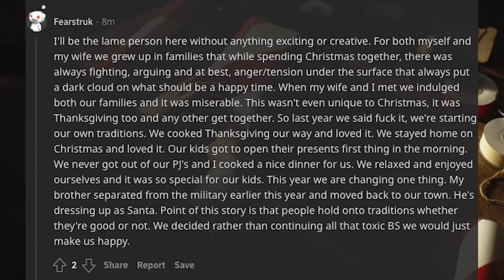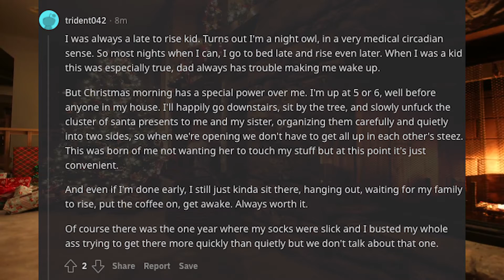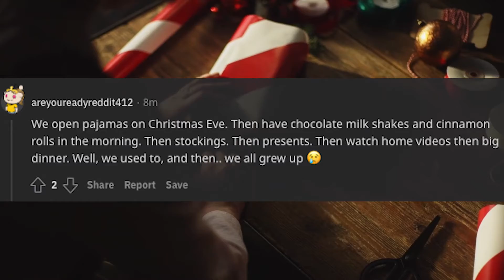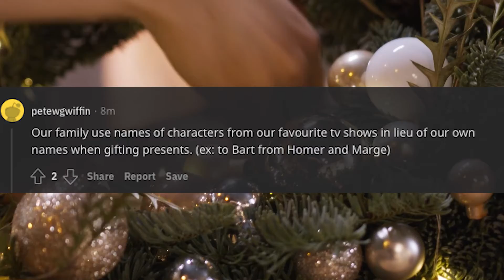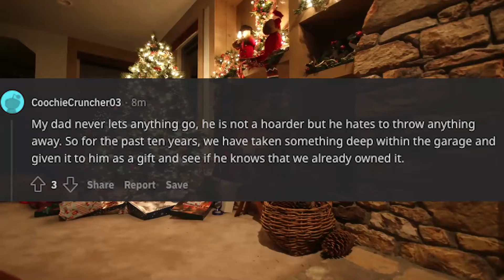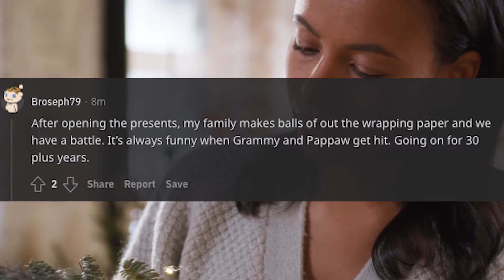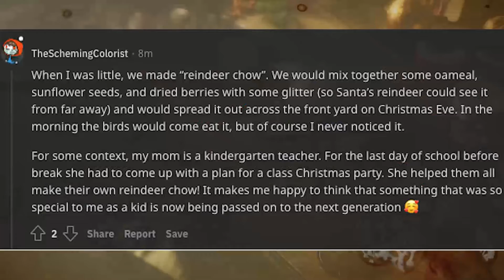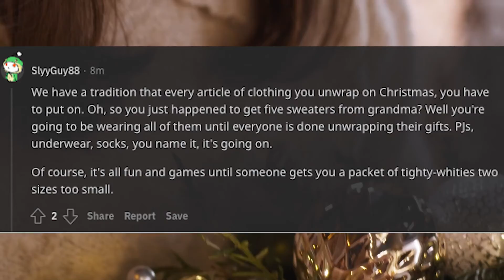What Are Some Fun Christmas Traditions You Follow? (r/AskReddit) - Part 51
What are some interesting or fun Christmas traditions you follow?